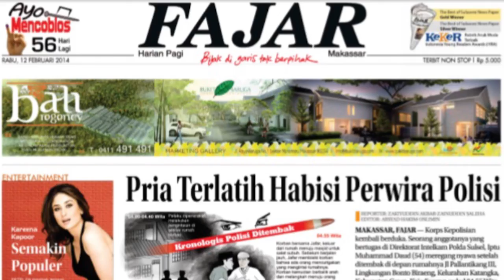Kembali Batalkan Pemberangkatan Jemaah Haji 2021, Kemenag Siapkan Posko Komunikasi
FAJAR.CO.ID - Pemerintah Indonesia memastikan tidak memberangkatkan jemaah haji Indonesia 1442 H/2021 M. Hal itu disampaikan Menteri Agama, Yaqut Cholil Qoumas pada konferensi pers, Kamis (3/6/21).